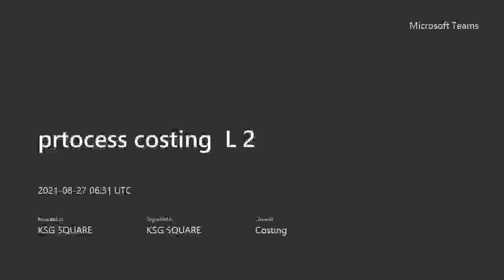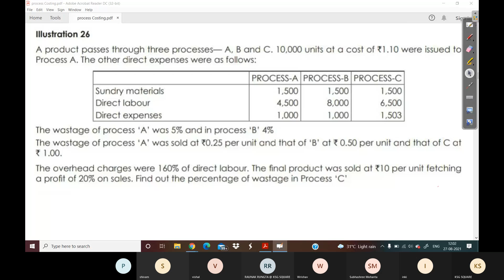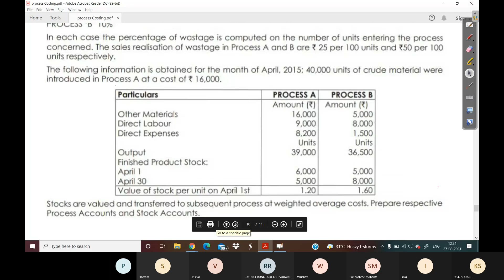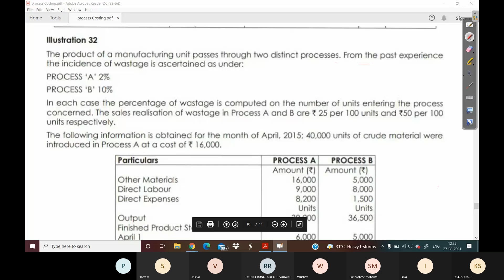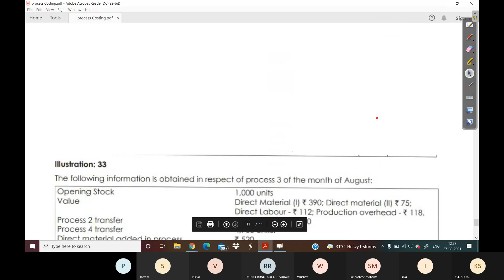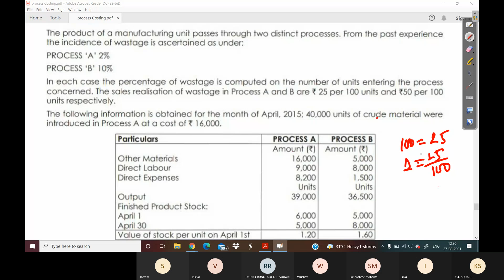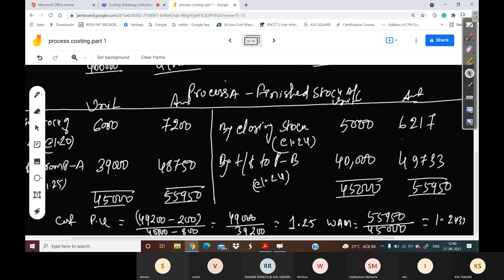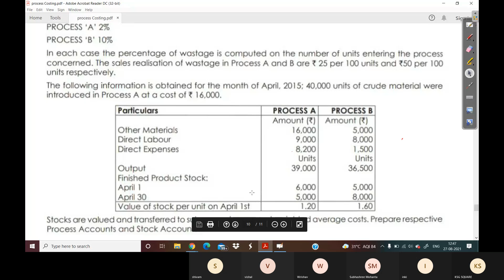Process costing L 2